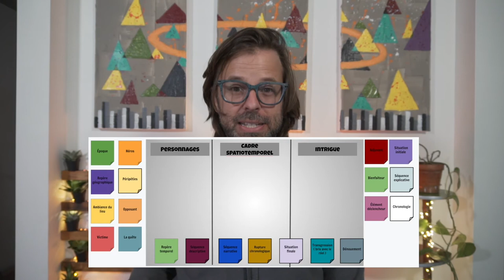Enseigner les mots en catégories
Vous remarquez que les élèves ont de la difficulté à utiliser un vocabulaire précis pour exprimer leurs idées en activation. Cette vidéo vous propose une stratégie simple à mettre en place pour fournir aux apprenants un lexique spécialisé : enseigner les mots en catégories.